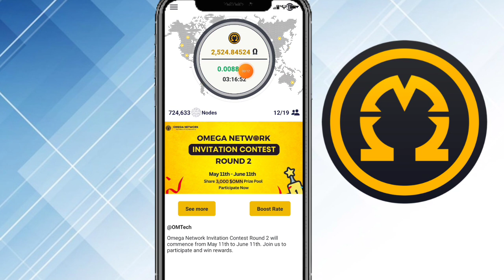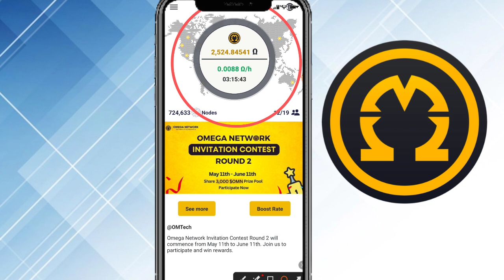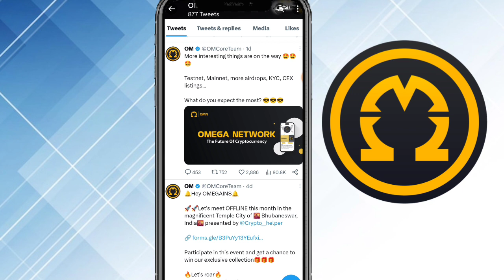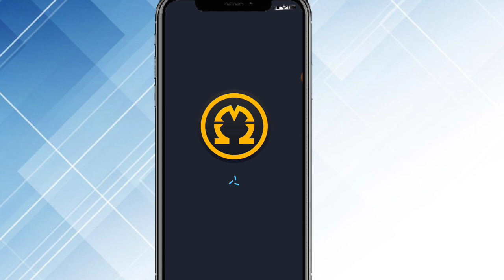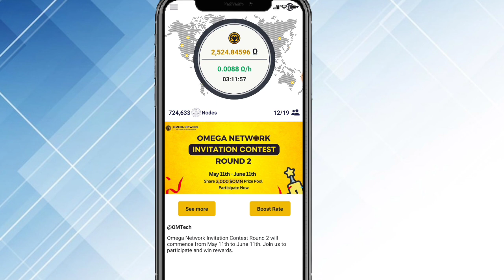Omega Network Mainnet Live on 1st June || Om Network Price 3$ per Token |Om Network New Update today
om Network New Update today
omega Network price update today
omega Network listing update
omega Network today price update
omega Network today update listing
listing update today omega network
omega Network price update today 2023
omega Network KYC update
omega KYC update
om Network KYC update
om price update
om listing update
om Network KYC News
omega Network
omega Network real or not
omega Network real or Fake

Suggestions 🔥

Pi Network
pi network
pi network
pi coin
bondex origin price
bondex origin
bondex
core price
1 core dao price is 1 ethereum
Techni Chanda
alpha network
 alpha coin
alfa network